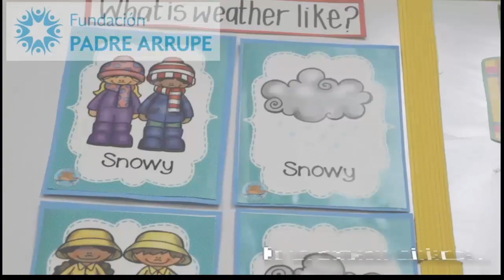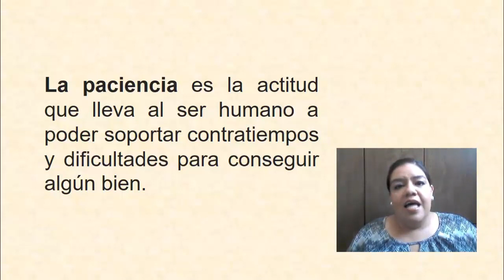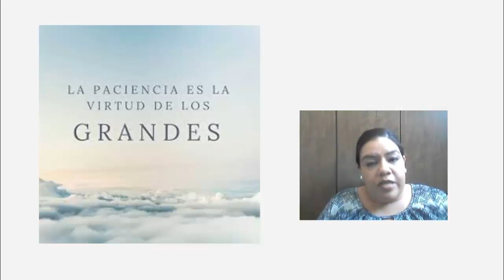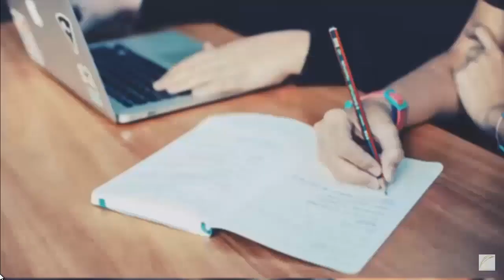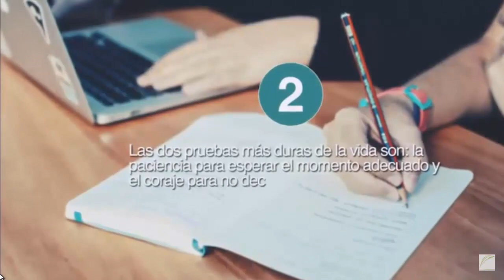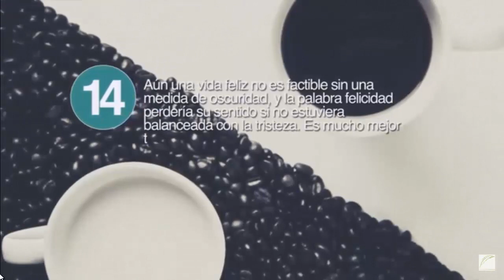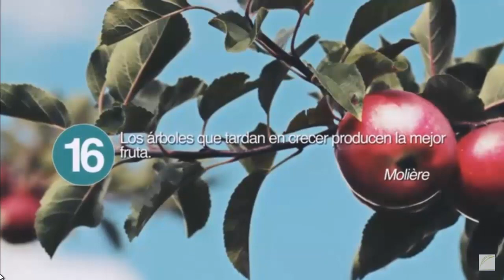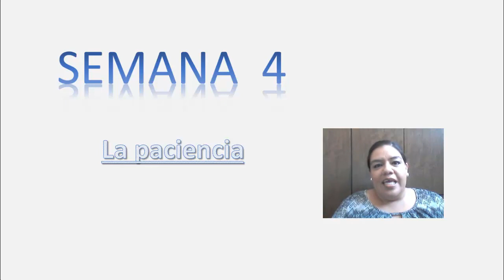Literatura Española. 3°año. Semana 4 Fase III. Retroalimentación. Contenido Socioemocional.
Aclaración de dudas sobre contenidos estudiados en semanas anteriores. Desarrollo de tema socioemocional.